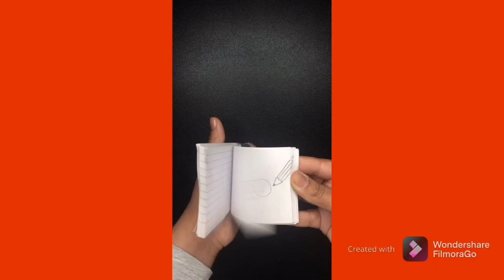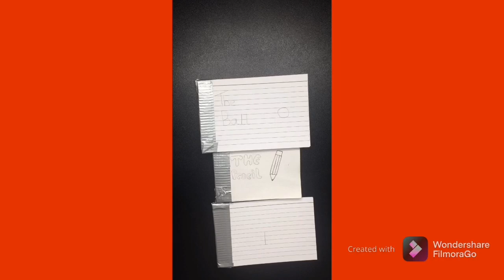These are 3 of my flipbooks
Today I will be showing you 3 of my flipbooks.

The names are:
The ball, The pencil and the line